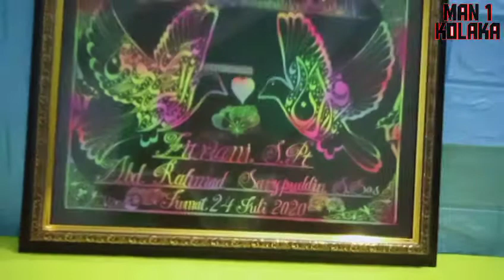full pembuatan kaligrafi kertas pelangi, mahar cantik pernikahan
pembuatan Kaligrafi kertas pelangi full sampai selesai..